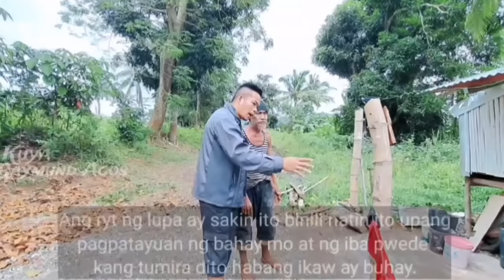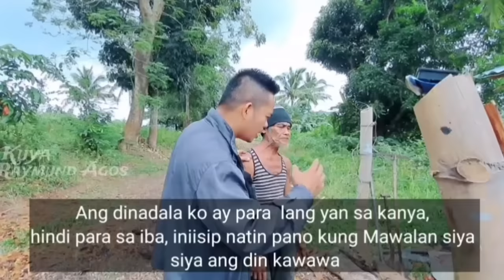🇵🇭PART 15: TAY JERRY HANGAD NAMIN ANG IKABUBUTI MO || ITO PARI. ANG DECISYON KO.